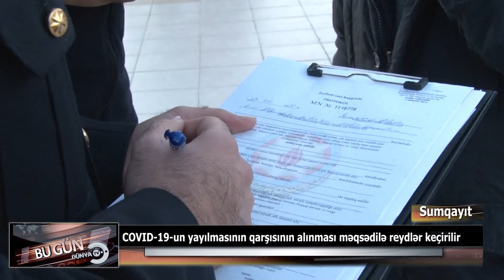27 10 2021 Sumqayıtda COVID 19 un yayılmasının qarşısının alınması məqsədilə reydlər keçirilir